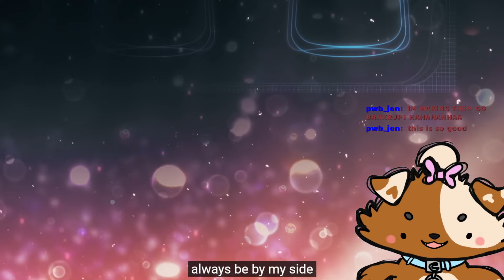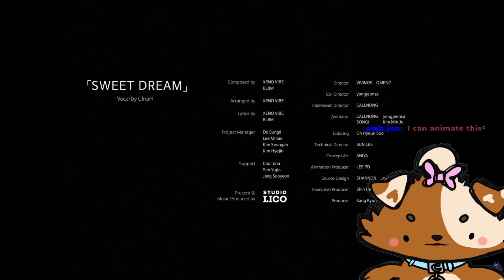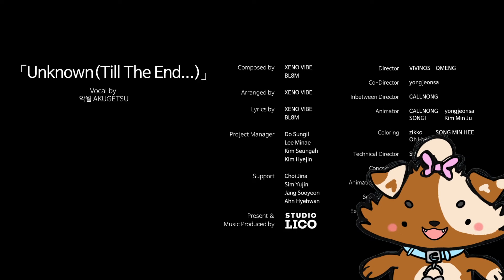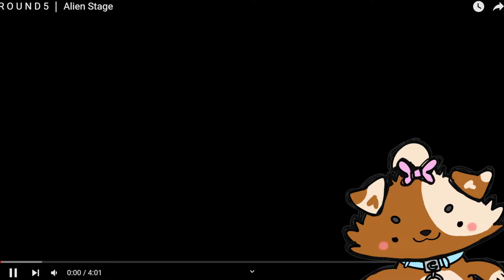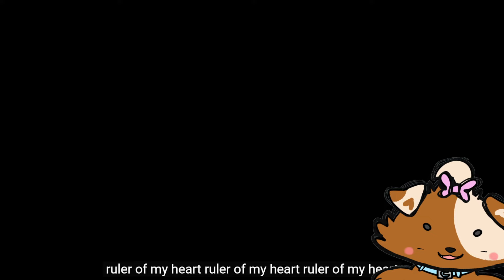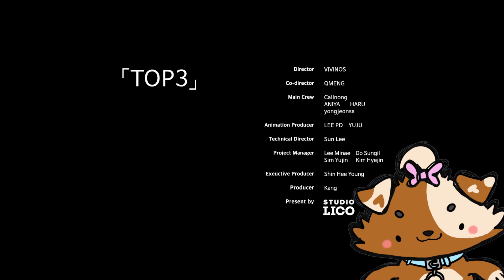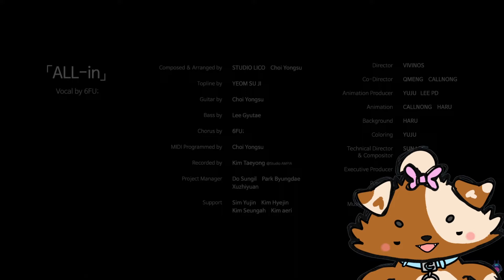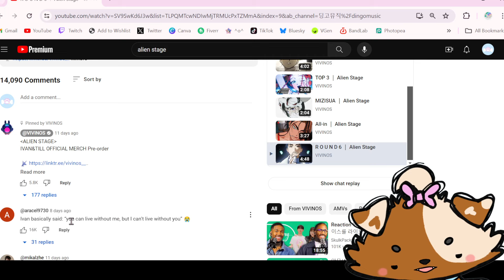Alien Stage - Kimii Reacts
🎀Socials🏐

🎀Twitter Tags🏐

General:Kimiikimura
Art:Kimoodle